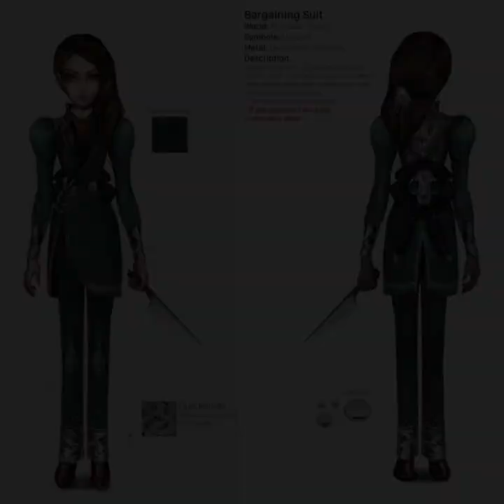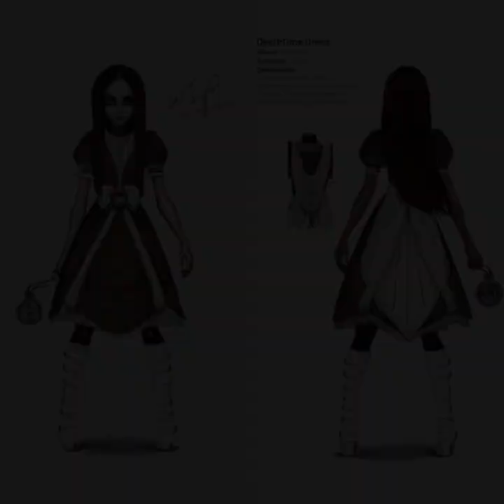Alice:Asylum Concept dresses + art